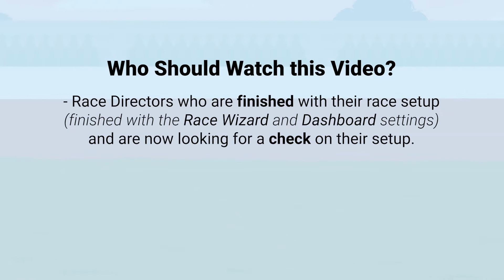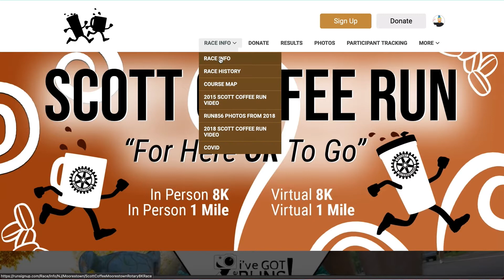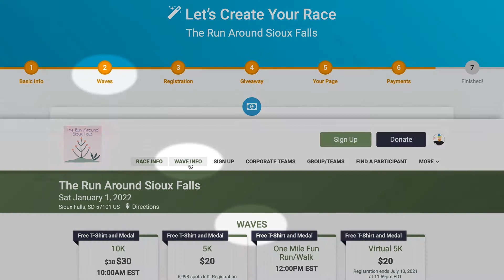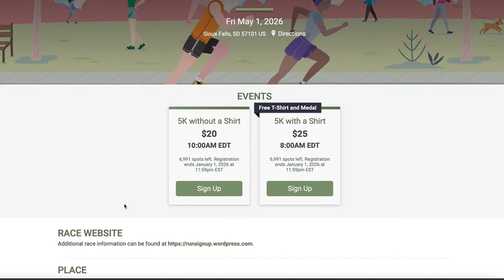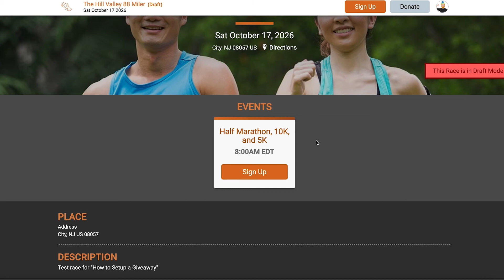The RunSignup Race Registration Checklist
Welcome to the "RunSignup Race Registration Checklist"!  This adventure tutorial will allow you to check to see if your race registration is set up correctly and completely, and you can choose whichever path is best for your race.

IMPORTANT: Complete the Race Wizard for your race before going through this checklist!  If you need help with the Race Wizard, then you can check out this playlist here:

300 Mill St., Suite 200